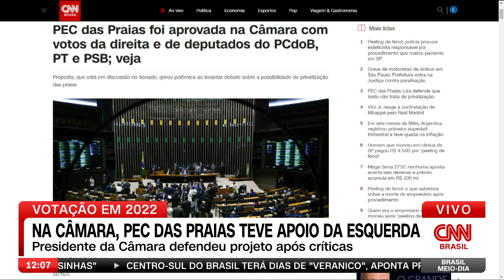PEC das Praias: projeto teve apoio de partidos de esquerda na Câmara | BRASIL MEIO-DIA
A PEC das Praias, que foi aprovada na Câmara dos Deputados em fevereiro de 2022, teve votos de partidos da esquerda. Atualmente em discussão no Senado, a PEC gerou polêmica nos últimos dias após debate sobre a possibilidade de privatização das praias.